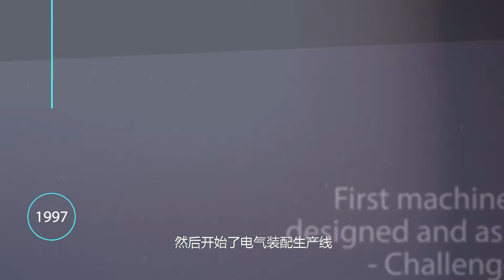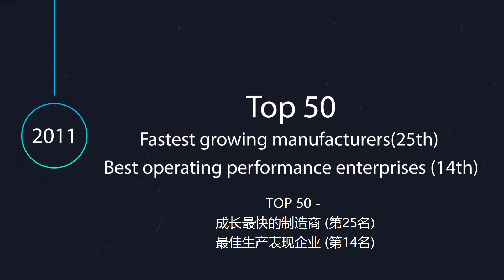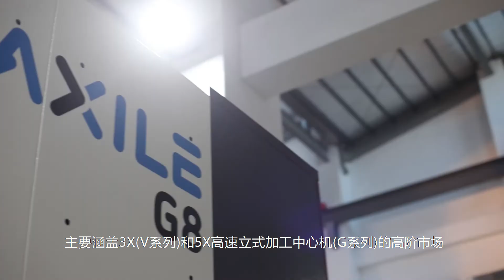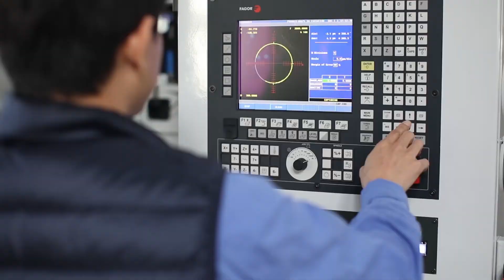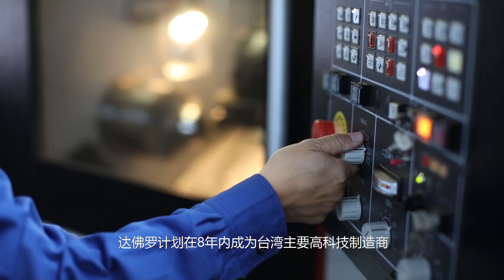BUFFALO MACHINERY 中文版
關於達佛羅

達佛羅企業有限公司，位於全球工具機製造的大本營 – 台灣，台中市，生產優質的金屬加工機，提供卓越的顧客服務，是台灣成長最快速的工具機製造商之一。

成立於1979年，達佛羅初始為代理金屬加工機之貿易商，為了提供更好的服務品質，達佛羅決定創立自己的研發團隊及配電設備。1997年，達佛羅與歐洲工程師合作，成功轉型為金屬加工機製造商。

具有豐富貿易經驗的達佛羅企業，在成為製造商後，更容易了解客戶和供應商的需求，並提供超越客戶期待的服務。達佛羅的價值觀 “Quality and Service Build our Business (品質和服務為事業的基石)” 已透過持續改善的品質管理和產品創新政策根深蒂固的成為企業的重要文化。

達佛羅提供廣泛的產品線，可區分為兩個品牌： MICROCUT，為1983年即創立的自有品牌，涵蓋了大多數的產品線，旨在提供具有競爭力的產品，並努力經營與經銷商和最終用戶的關係，以及提供優質機器。 AXILE於2017年在TIMTOS展會上推出，提供符合工業4.0需求之高階高速金屬加工中心機，用於高階模具、航太、醫療等產業，是以技術導向的高階產品品牌。

達佛羅是台灣工具機產業機電整合應用技術的先驅，其自行研發設計並取得美國及台灣專利的＂智慧型加工技術＂(SMT -Smart Machining Technology) ，使用監測和補償技術提高產品精度和生產率。同時為因應工業4.0所開發的”可靠度工程技術”(AXILE Reliability Technology, ART)，強化機械可靠度以及即時監控機械狀態，確保機器24小時運作達到能源控管及高生產率。

達佛羅的銷售市場分佈於全球五大洲，其主要市場為歐洲和北美，目前正擴大在俄羅斯，南美和亞洲的銷售。 為提供更優質的服務予主要市場的顧客，達佛羅於2015年成立歐洲發貨倉庫及服務中心”MICROCUT Europe”，達到縮短交貨時間以及服務在地化的目標。

2016年，達佛羅卓越的顧客服務品質獲得國家的肯定，榮獲首屆台灣精品服務獎，同時其優質的產品五軸同動加工機MCG-5X獲選為第二十四屆台灣精品金質獎。達佛羅全體員工正努力邁向其2023年成為台灣最大高階工具機供應商的願景。